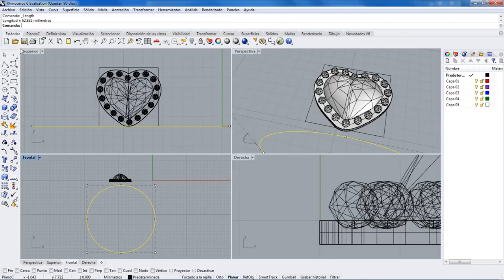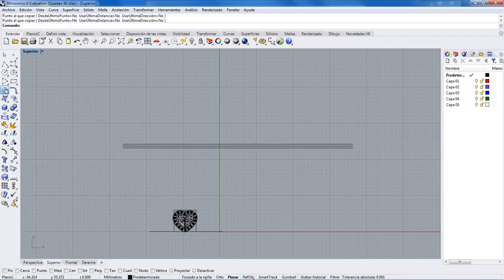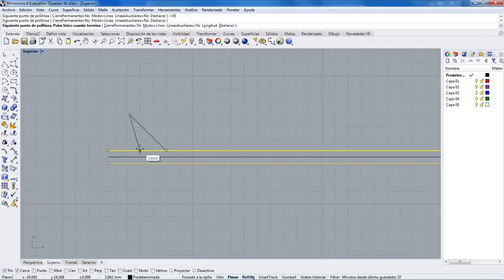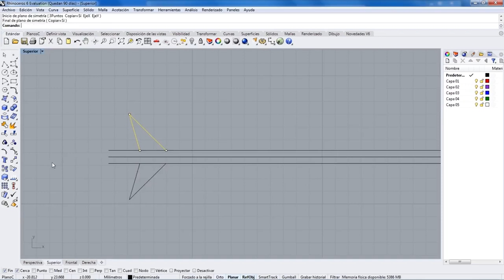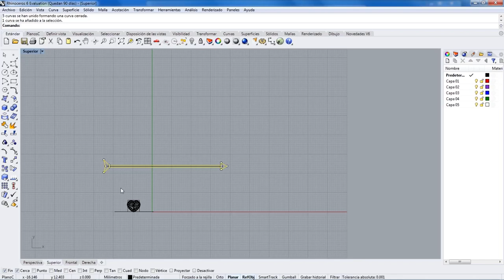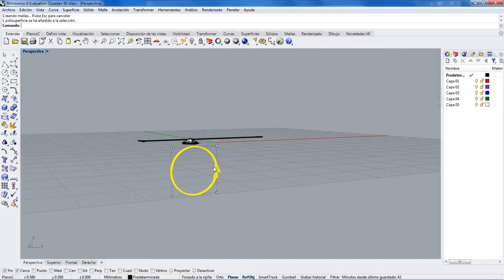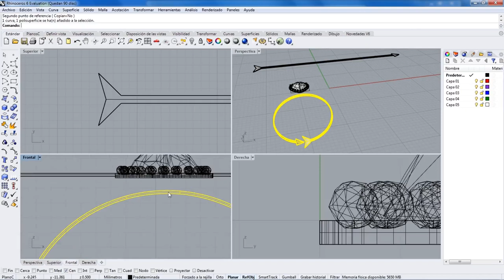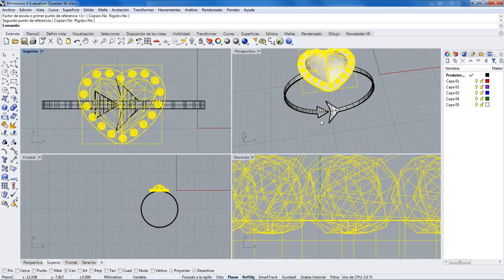Rhino Clase 3 Modelado de Joyeria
Toma el curso completo de Rhino en el canal de YouTube de Escuela Digital
Para más cursos visita